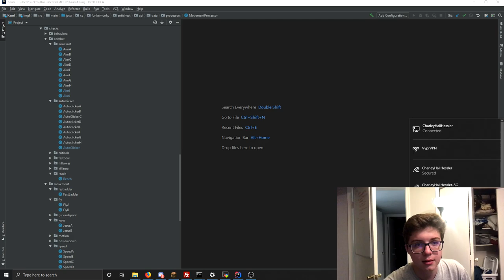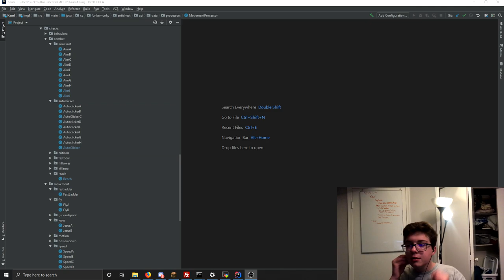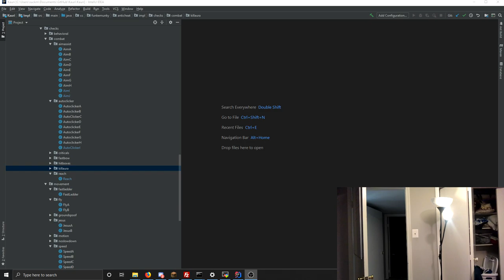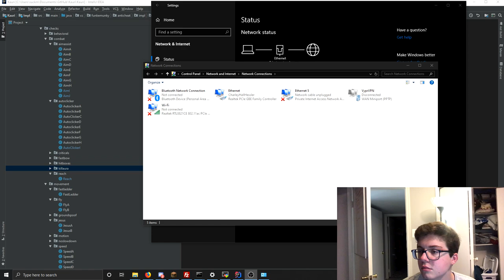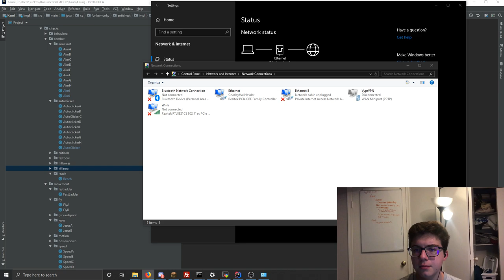Working on Kauri Anticheat | Live Anticheat Development